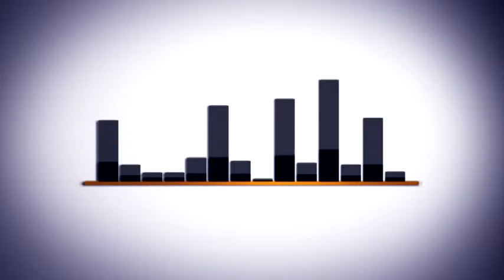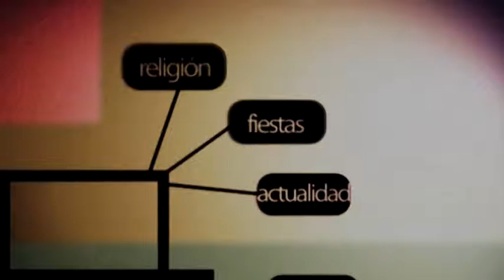UTRERA - RUEDA DE PRENSA DE CARMELA LÓPEZ (PA) SOBRE DEUDAS MUNICIPALES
Fragmento de loa rueda de rpensa ofrecida por la portavoz del PA de Utrera sobre las deudas del Ayuntamiento de Utrera.